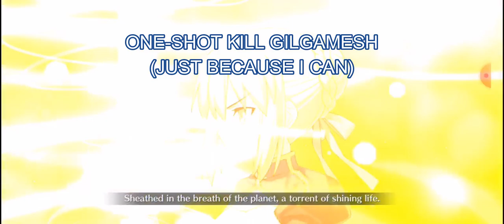【FGO】 Artoria Pendragon (Saber) Lv.120 NP5 Damage Testing (Pre-Koyanskaya)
FGO - Fate/Grand Order - Fate/Stay Night - Artoria Pendragon - Saber

► INDEX:
00:00 - Intro
01:13 - 3 Turn Farm Setup
01:24 - 3 Turn Farm Assassin Node (Neutral Damage)
03:03 - 3 Turn Farm Berserker Node (2x Damage)
04:52 - Max NP Damage Setup
05:03 - Max NP Damage vs Archer
05:29 - Max NP Damage vs Assassin
05:54 - Max NP Damage vs Rider (Anti-Rider Apend Skill)
06:21 - Max NP Damage vs Lancer
06:46 - One-Shot Kill Gilgamesh (Just Because I can)
07:15 - Max Critical Damage Setup
07:25 - Max Critical Damage
07:45 - Kiara 3 Turns Setup
07:50 - Kiara 3 Turns
10:46 - Grand Finale